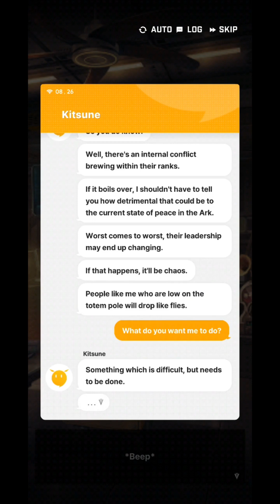Sakura Full Epiosode - Goddess of Victory: Nikke